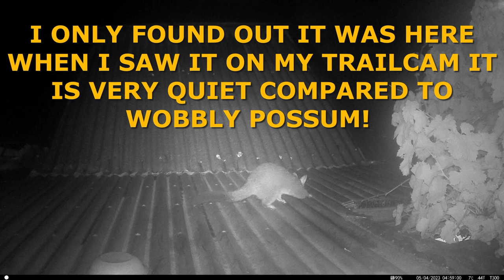THE NEW BRUSHTAIL POSSUM LIVING IN MY ROOF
WOBBLY POSSUM HAS DISSAPEARED AND AFTER CHECKING MY CAMPARK TRAILCAM THIS BRUSHTAIL POSSUM HAS MOVED IN!
IT IS ALOT QUIETER COMPARED TO WOBBLY POSSUM.
I CAN'T REALLY TELL IF IT IS A BOY OR GIRL BUT LOOKS ABOUT 12-18 MONTHS OLD.
FOOTAGE IS BLACK AND WHITE AS IT IS FILMED WITH A TRAIL CAM USING INFARED LIGHTS.
I HAVE STOPPED FEEDING THE POSSUMS BECAUSE WOBBLY POSSUM HAS DISSAPEARED.